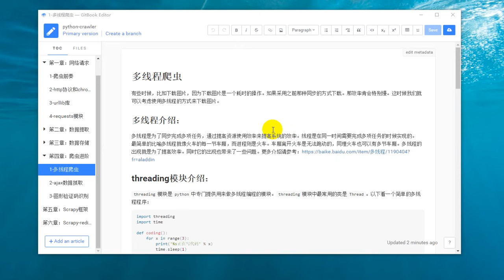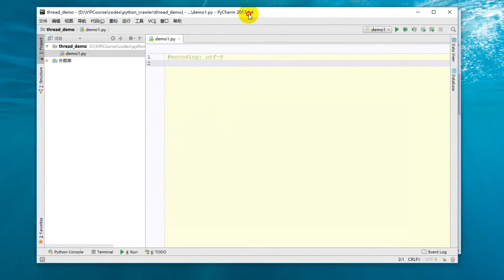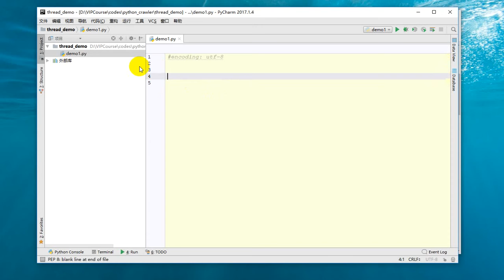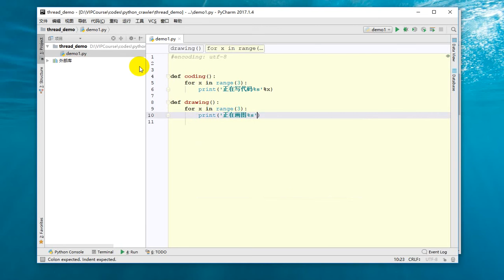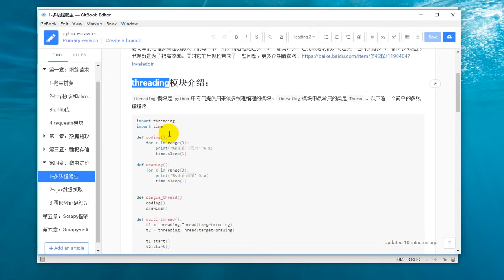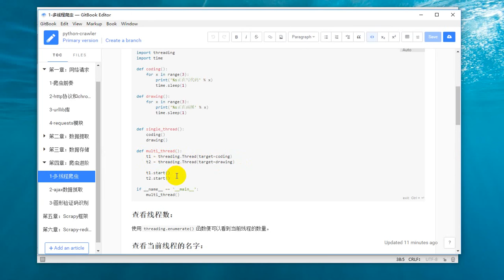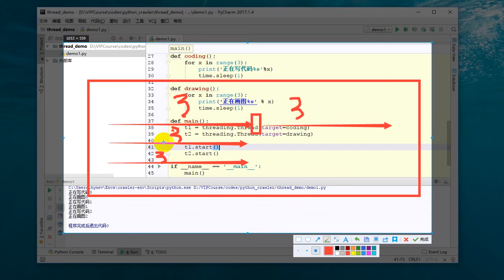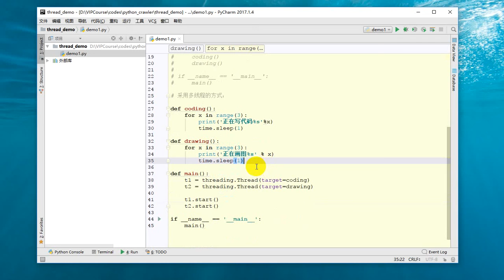25 Python网络爬虫丨05 爬虫进阶丨1 多线程概念和threading模块介绍